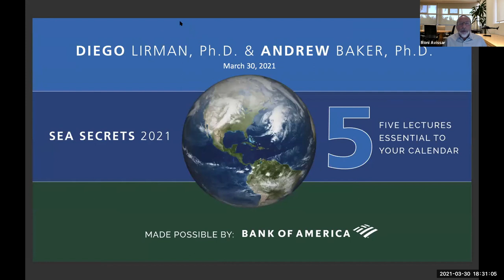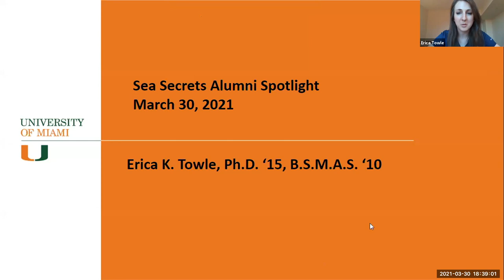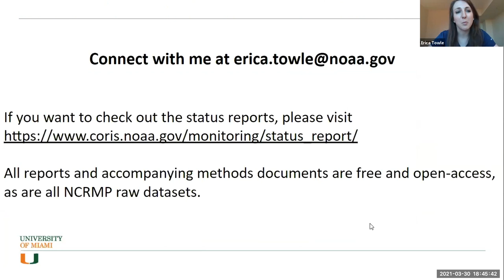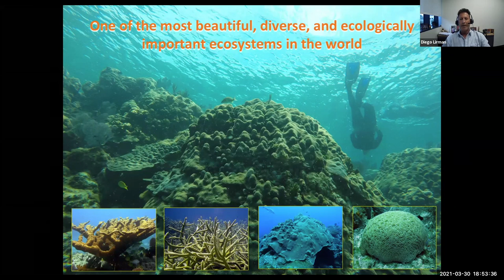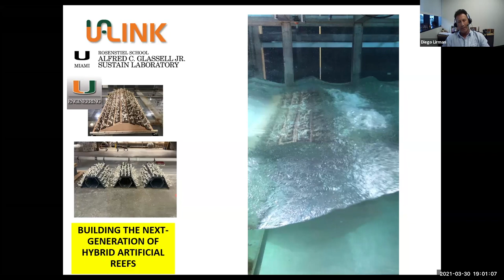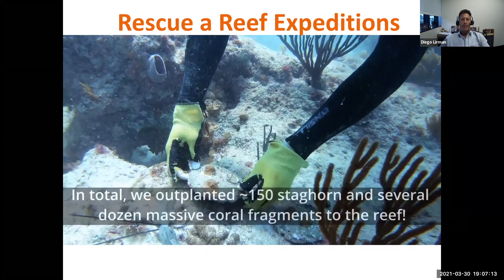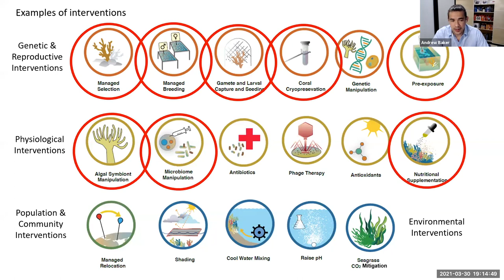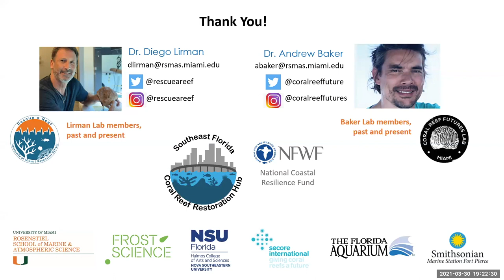Sea Secrets 2021 with Professors Diego Lirman and Andrew Baker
Restoring Florida’s Corals Reefs:
From Colonies to Coastlines
Tuesday, March 30, 2021, Program 6:30pm
Diego Lirman, Associate Professor, Department of Marine Biology and Ecology, UM Rosenstiel School of Marine and Atmospheric Science

Andrew Baker, Professor, Department of Marine Biology and Ecology,
UM Rosenstiel School of Marine and Atmospheric Science
Healthy coral reef ecosystems underpin Florida’s tourism economy, support vital commercial and recreational fisheries, and help protect our shorelines from the devastating impacts of storm surge and coastal
flooding. But these iconic ecosystems have undergone dramatic declines in recent years. Professsors Lirman and Baker are working together to restore these precious local ecosystems and the valuable services they provide using a combination of new and established restoration approaches aimed to not only recover depleted reefs but also increase the climate resilience of restored coral populations.
Dr. Diego Lirman has been working on the active restoration of coral reefs in Florida and the Caribbean for the past 15 years. His lab propagates 1000s of coral colonies in underwater coral nurseries in Miami-Dade County for restoration. He is the founder of the UM Rosenstiel School’s Rescue a Reef Citizen Science Program, where members of the public join UM researchers on reef restoration expeditions to plant corals onto depleted local reefs.
Dr. Andrew Baker’s research focuses on coral reefs and climate change and the development and testing of interventions to increase the thermal tolerance of corals for restoration efforts. As Director of the Coral Reef Futures Lab at UM Rosenstiel School, he oversees research on algal symbiont manipulations, stress hardening, assisted migration, genetic rescue, cryopreservation, and managed breeding of corals using genetic stock from The Bahamas.